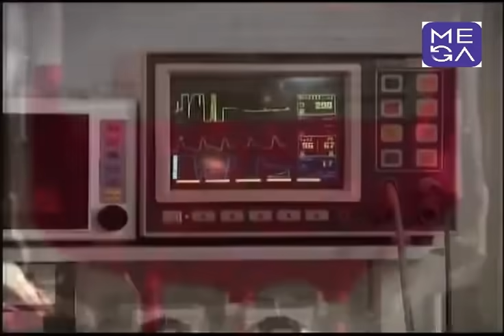Las Mil y Una Noche - capitulo 40